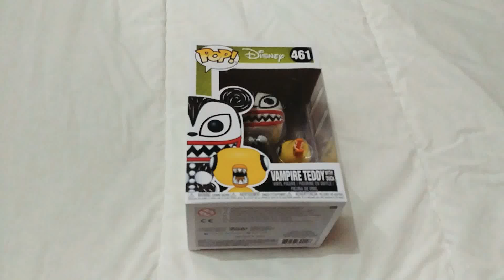Funko Pop - Nightmare Before Christmas - Vampire Teddy with Duck